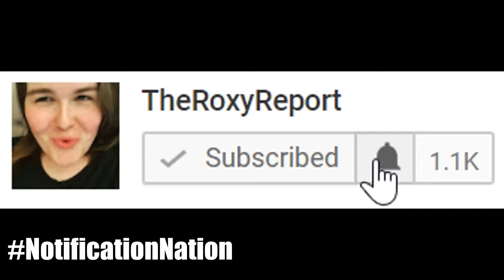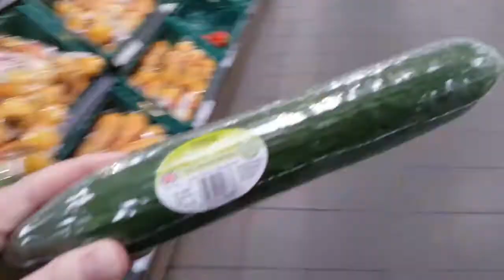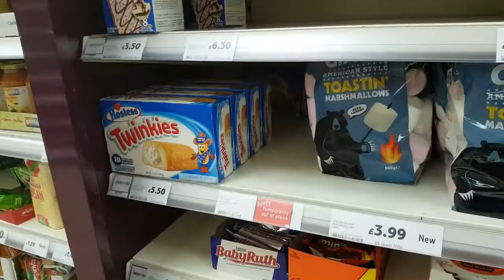DID I GO TOO FAR? | MTF Transgender Transition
I Vlog with my Brother & Dad + we taste test Chocolate Cheetos! Love You All!

Hey there! I'm Roxy! I'm 26 & MTF Transgender! I do transition Vlogs, Gaming Funny Moments, Comedy & Reaction videos!